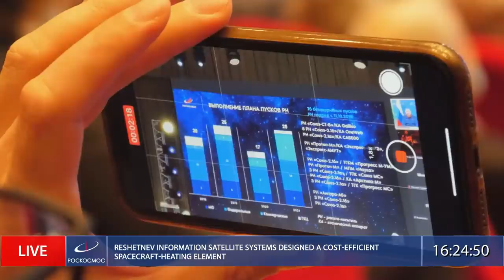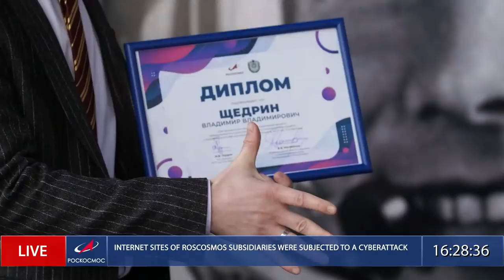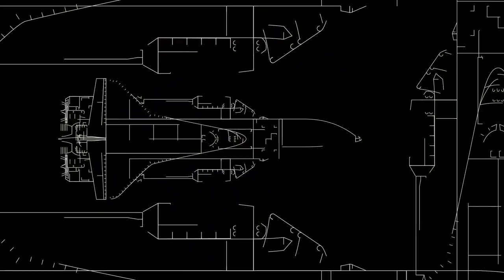Большой космос в прямом эфире. Выпуск №57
Роскосмос ТВ подводит информационные итоги рабочей недели! «Большой космос» — программа о самых интересных событиях и людях отечественной космонавтики!

Выпуск № 57. 11 марта в прямом эфире:

00:00 — Роскосмос поддерживает интересы России в специальной военной операции;
09:20 — встреча Дмитрия Рогозина с фракцией ЛДПР;
10:07 — поддержка частным российским космическим компаниям от Госкорпорации;
11:17 — новые двигатели Success Rockets. Интервью Дарьи Чудной;
17:35 — обзор новостей отечественной космонавтики от «Pro космос»;
19:11 — частный космос. Мнение космонавта Александра Мисуркина;
20:07 — корпункт ТАСС продолжит свою работу на орбите;
21:04 —  коррекция орбиты МКС;
21:44 — объекты Вселенной. Обзор Николая Вдовина.
26:03 — финалисты «Космического десанта». Сюжет Николая Вдовина;